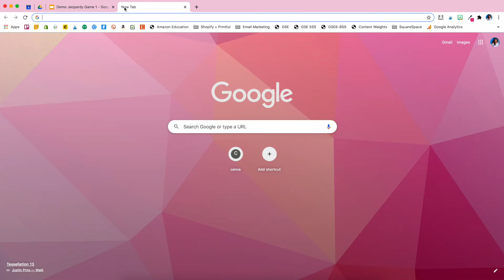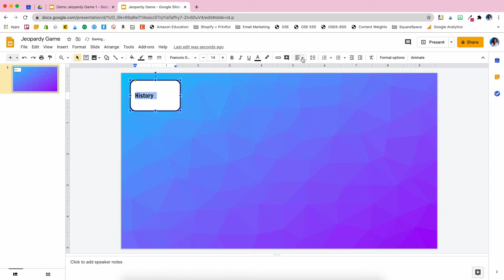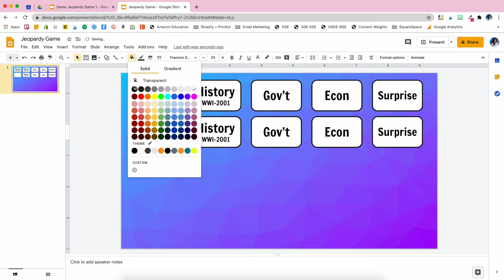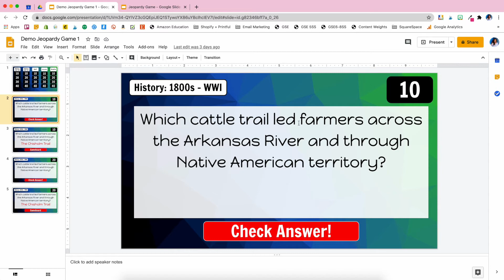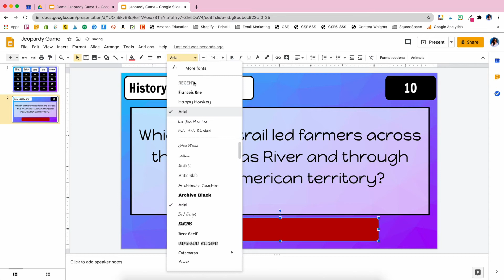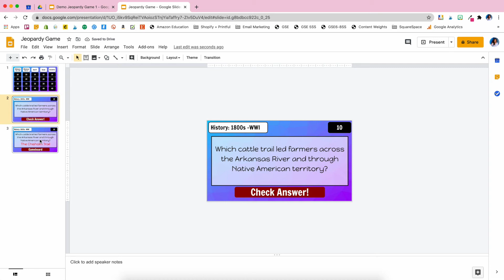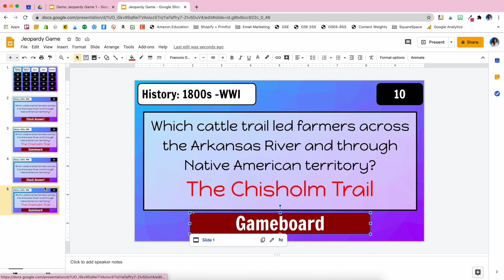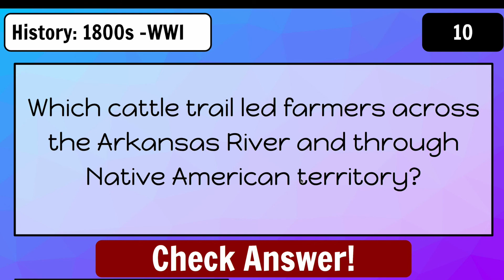Creating a Jeopardy Game in Google Slides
Ready, set, CREATE! Here are the steps you need to create your very own Jeopardy-Style review game for your classroom! You'll learn how to use Google Slides to create your Jeopardy Game!

Timestamps:
The "Prep Work" - 1:13
Game Board Setup - 1:53
Prompt Slides - 8:03
Answer Key Slides - 10:33
Linking the Prompt Slide to the Answer Key Slide - 11:38
Linking the Game Board Slide to All Prompt Slides - 14:46